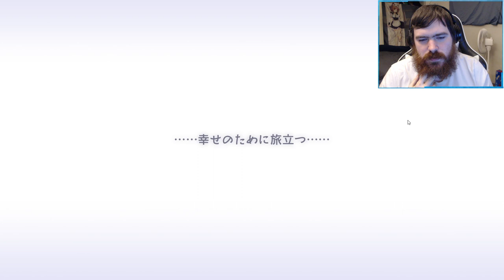How Good Is My Japanese (1 Year Update)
I'm learning Japanese and this is my progress.

Chapters
0:00 What this is about
3:08 Visual Novel Reading
1:05:47 Closing Thoughts